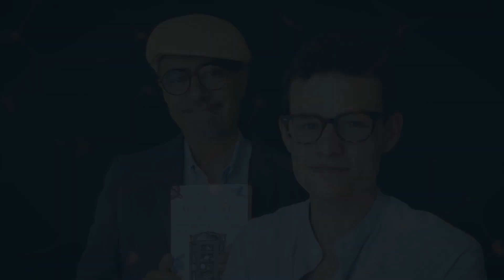Hay de piratas a piratas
Pablo y yo los invitamos a leer nuestro nuevo libro "El Gabinete de curiosidades del Dr. Zagal"